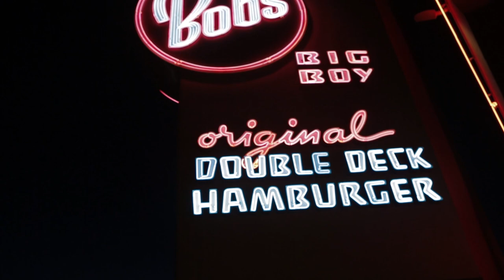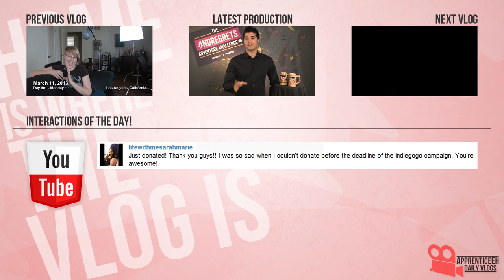Identity Vlog (Lamarr Wilson, Tay Zonday, And Vincent Cyr)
Day 802